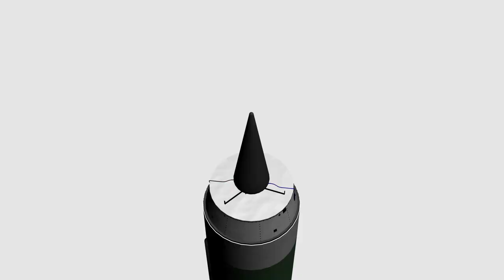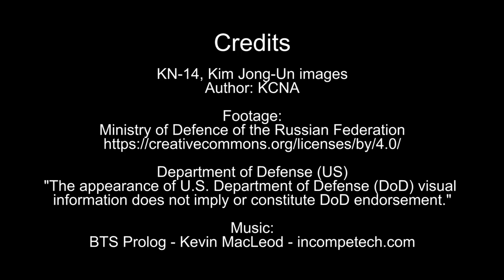North Korean ICBM Launch - Overview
They have finally done it. North Korea launched an ICBM capable of hitting the US mainland.

Credits

KN-14, Kim Jong-Un, images
Author: KCNA

Footage:
Ministry of Defence of the Russian Federation